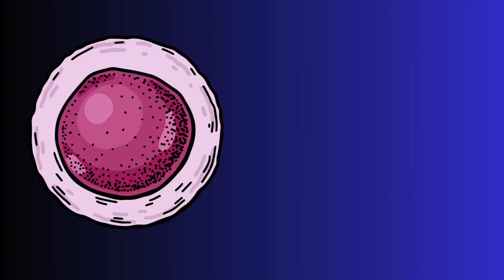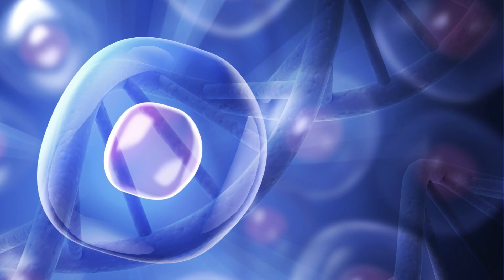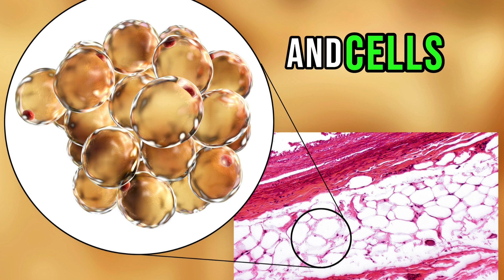Achieve Timeless Beauty Through the Magic of Autophagy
Are you looking to improve your health as you age? Check out our video on the benefits of autophagy for healthy aging!

In this video, we're talking about one of the most important mechanisms in the body - autophagy. Autophagy is the process by which the body breaks down and recycles damaged or worn-out parts of the cell. This process helps to keep the body healthy and functioning optimally.

If you're interested in learning more about the benefits of autophagy for antiaging, be sure to watch our video! We discuss the mechanisms by which autophagy contributes to health and aging, as well as the benefits of autophagy for the body as a whole. Thanks for tuning,

chronological age vs biological age
boost antiaging
anti aging foods
what is autophagy in cells
reversing aging new studies show it can be done
autophagy explained
autophagy fasting
autophagy and fasting
autophagy fasting dr mindy
how to activate autophagy
how to induce autophagy
boost autophagyintermittent fasting